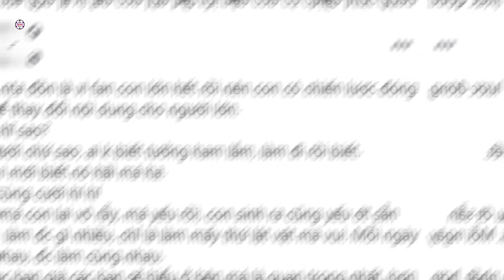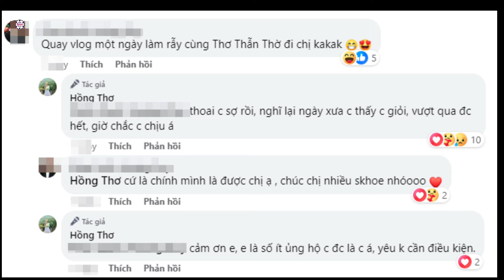Youtuber Thơ Nguyễn xúc động vì 1 câu nói của mẹ ruột, hé lộ điều quan trọng nhất cuộc đời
Giữa lúc được khán giả yêu mến, YouTuber Thơ Nguyễn lại gây tranh cãi dữ dội bởi ồn ào với diễn viên nhí Bảo Ngọc. Trước những ý kiến trái chiều của dư luận, Thơ Nguyễn cũng tuyên bố dừng lại, không làm YouTube nữa.